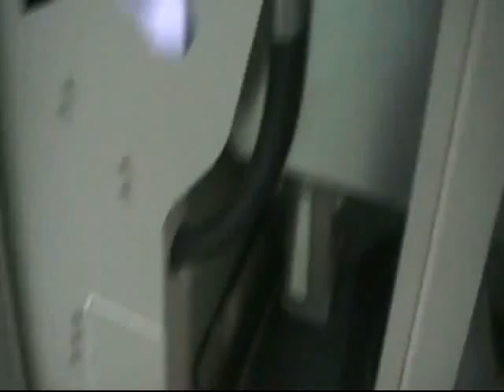Soybean color sorter/soybean color sortex/color sorting machine/